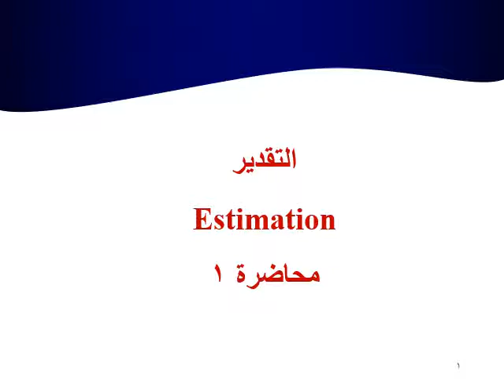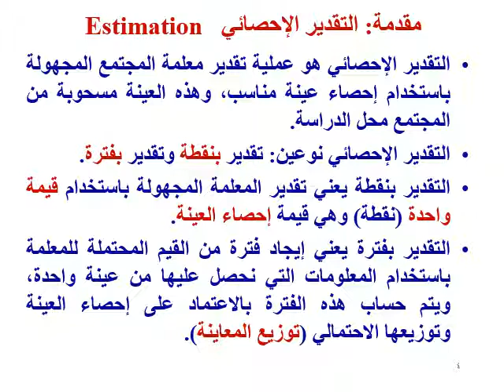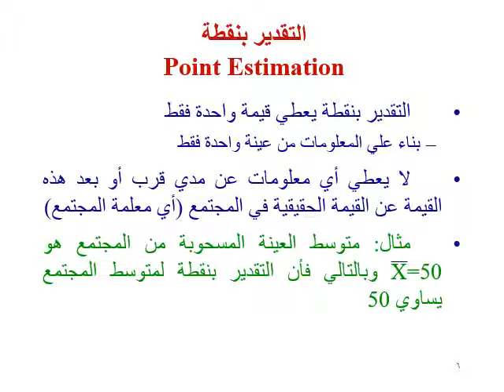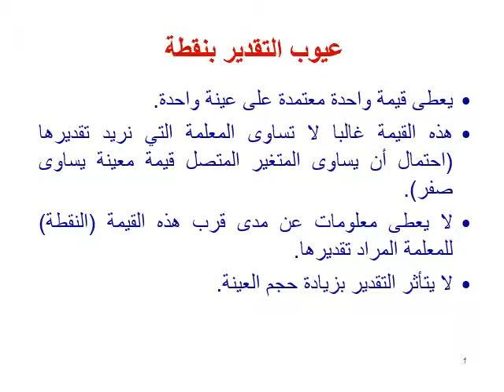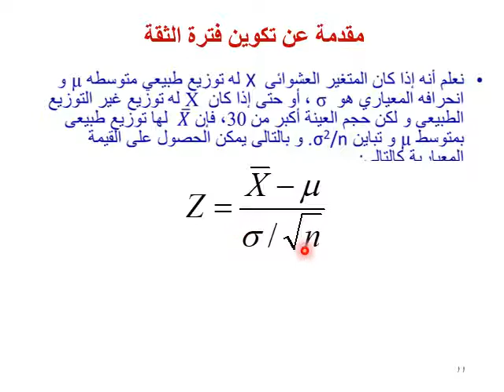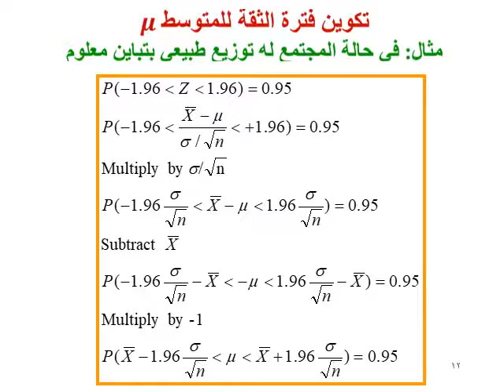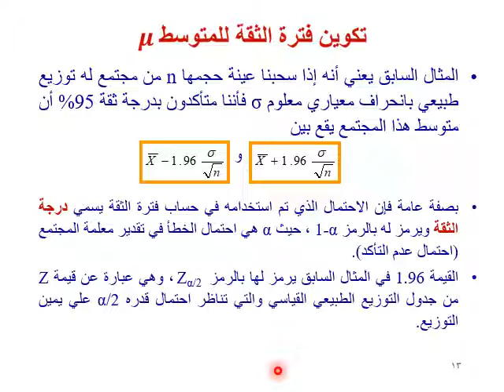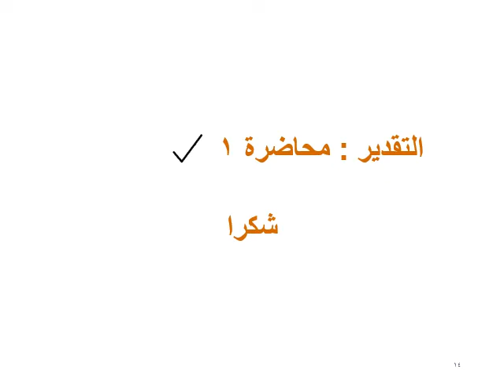المحاضرة الأولى للأسبوع السادس مبادئ احصاء 2 اولى عربي- د.سماح زكريا و د. طارق عميرة 23/3/2020